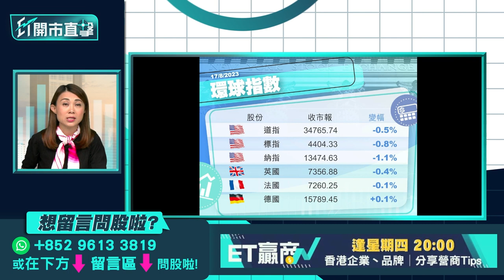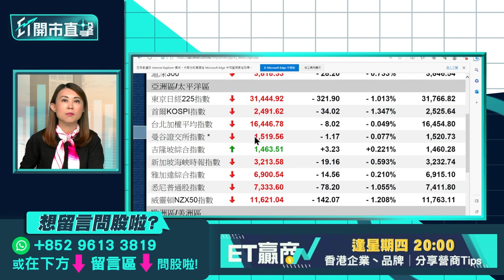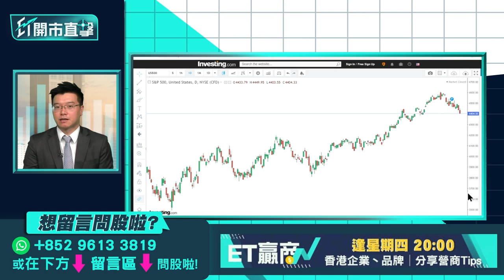【ET開市直擊】拆解美議息會議記錄 恒指尋底甚麼位見支持？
美國聯儲局上月議息會議紀錄立場「偏鷹」，大多數官員認為，通脹存明顯上行風險，或需要進一步加息。 議息紀錄出爐後，利率期貨市場未有大變動，市場主流仍認為9月會暫停加息，議息紀錄如何預示接下來加息步伐？内地「三頭馬車」數據齊遜預期，多家大行下調内地今年經濟增長目標，恒指連挫4天，累跌逾900點。恒指夜期周三再跌162點，報18,132點，較現貨低水265點，跌穿50天綫，恒指繼續尋底甚麼位見支持？利達LW基金經理及合伙人黃耀宗（Andy）今早9時於《ET開市直擊》為你捕捉大市走勢。